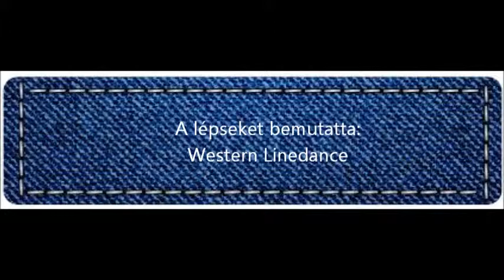My Blue Jeans